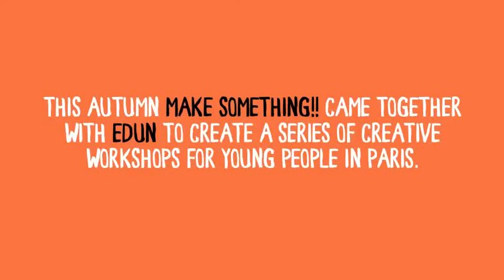MAKE SOMETHING VIDEO WORKSHOP IN PARIS!!!